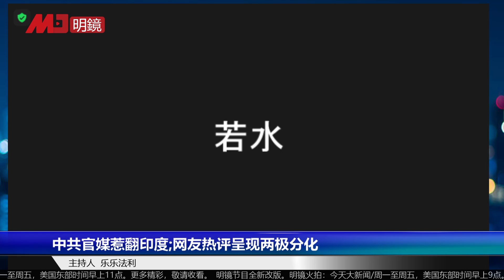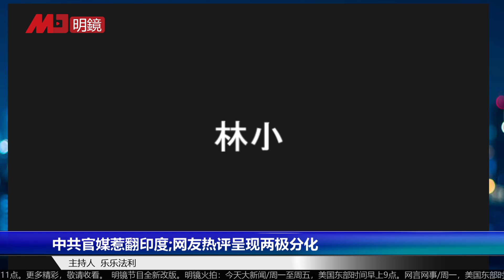中共官媒惹翻印度；网友热评呈现两极分化；中共民族主义阵营内部互撕 | 看看乐乐(乐乐法利:20210505)